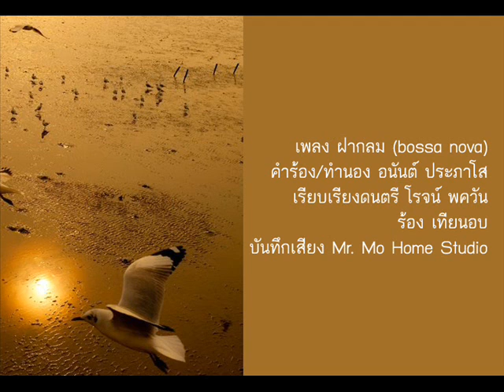ฝากลม Bossa nova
เพลง ฝากลม (bossa nova)
เนื้อร้อง/ทำนอง อนันต์ ประภาโส
เรียบเรียงดนตรี โรจน์ ภควัน
ร้อง เทียนอบ
บันทึกเสียง Mr.Mo Home Studio